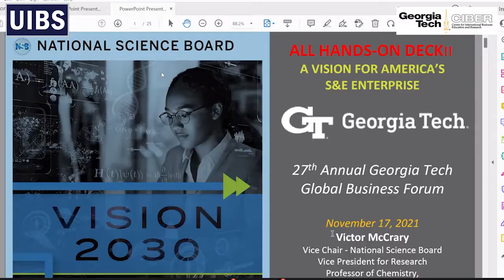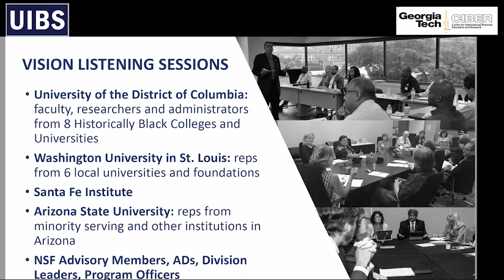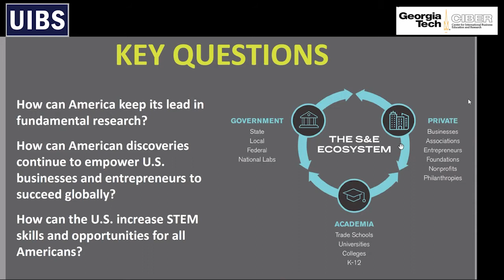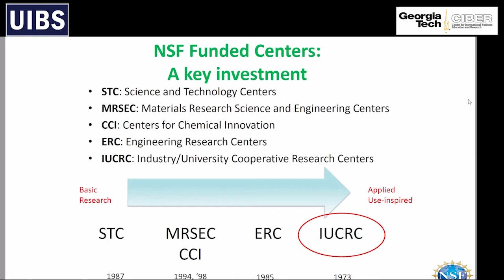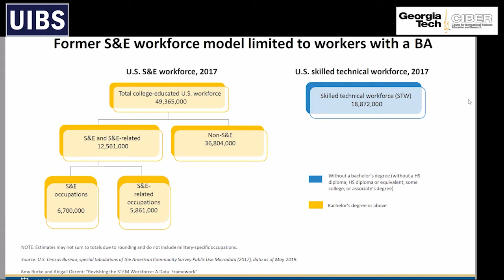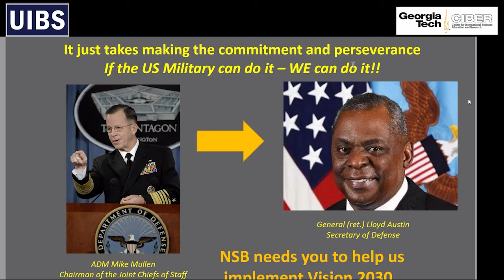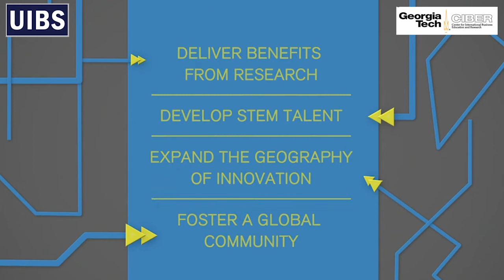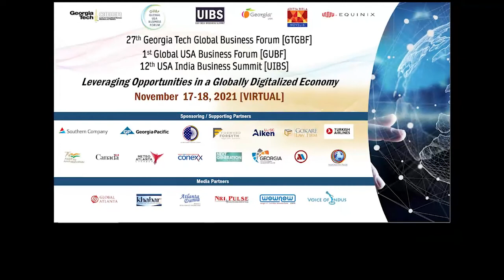Day1 Session4 Vision 2030 720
Keynote - Vision 2030: A Vision for America's S&E Enterprise
Victor McCrary - National Science Board
John McIntyre - Moderator